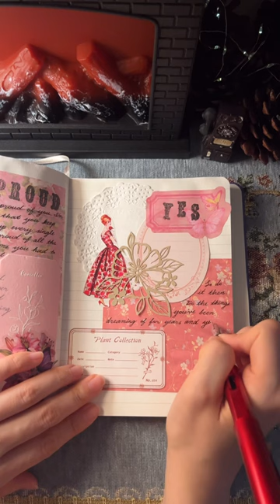[ASMR] Yes | Quick Journal